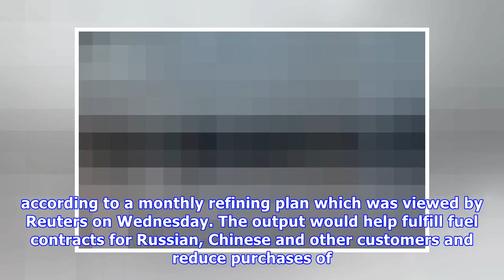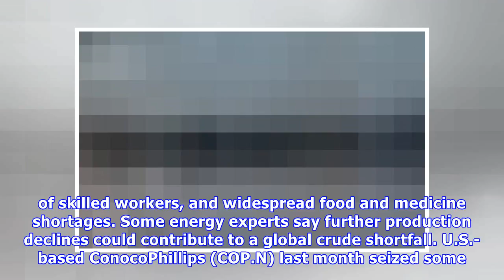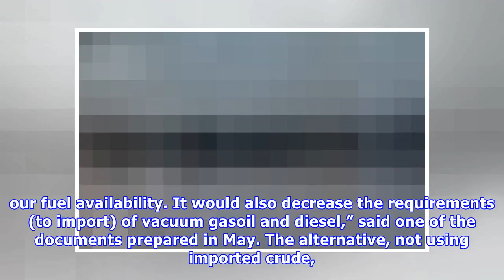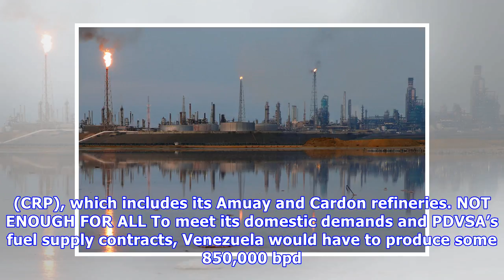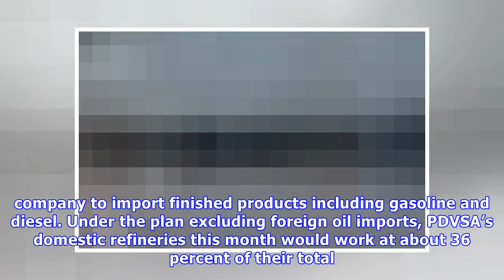Exclusive: Venezuela eyes first-ever refining of foreign oil -...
HOUSTON (Reuters) - Venezuela is considering producing fuels from foreign crude oil for the first time, according to planning documents seen by Reuters, as the country struggles to meet its obligation.